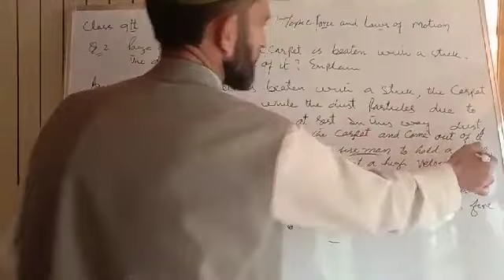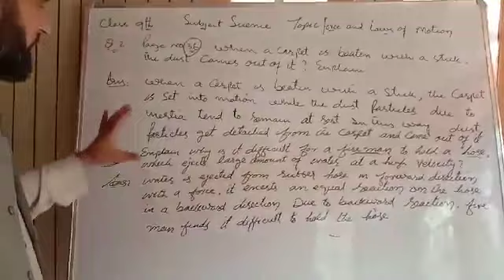class IXth sub Science topic force and Laws of Motion